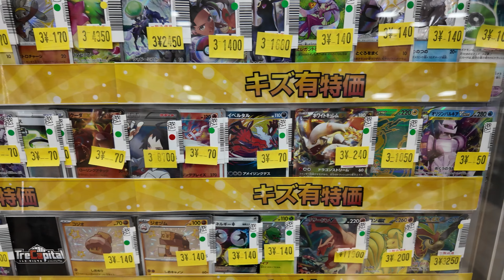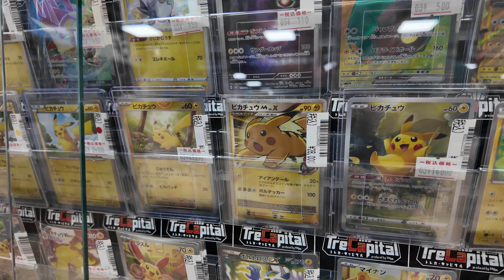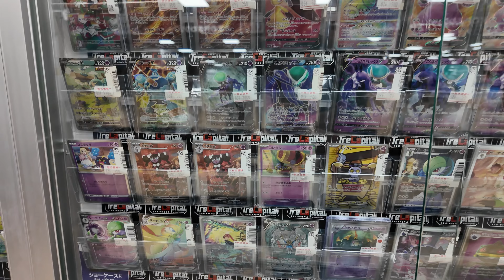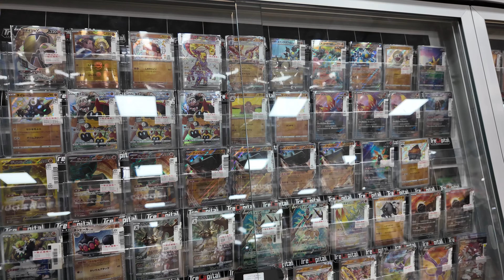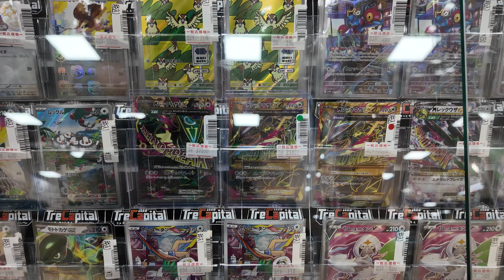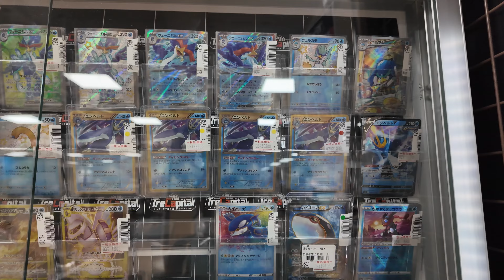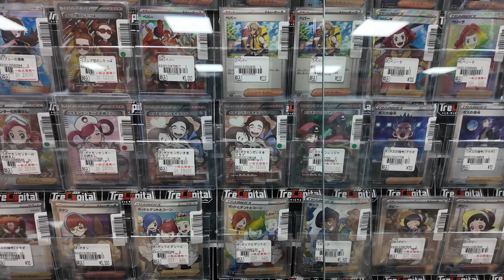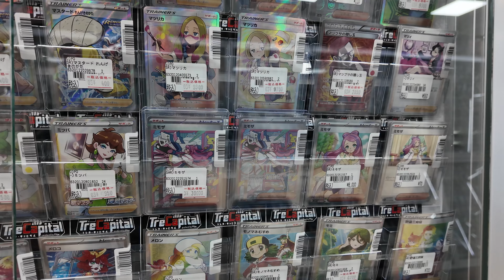The BEST Pokemon Card Store in Kyoto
It's hard to think straight with this many cards in front of you.

You can find Toreka Capital here:
Japan, 〒600-8001 Kyoto, Shimogyo Ward, Shincho, 68 エディオン 京都四条河原町店 6階

Grab 10% the new Mint Green drop at VaultX with OKJLUV10MGNP

Japan has a lot of Pokemon Card stores - so many that it can be overwhelming it times. Which card should I buy? What's the best price? So many questions run through my mind - and with so many different Special Arts, UItra Rares and Full Art Trainer Cards in front of you, working out what to buy is tough.

I spent a lot of time in Japan visiting Pokemon Card stores to see what it was really like - so here's a rundown of one of the better shops in Kyoto!

I live stream all week over at Twitch - follow me already!